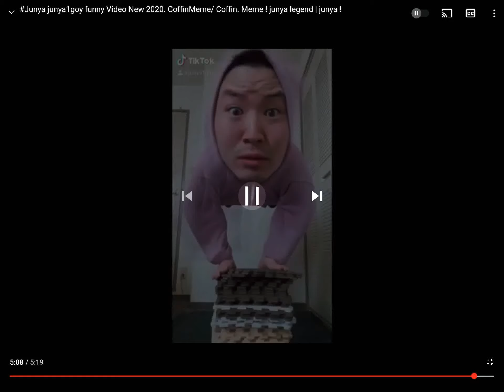Big head is funny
Big head funny